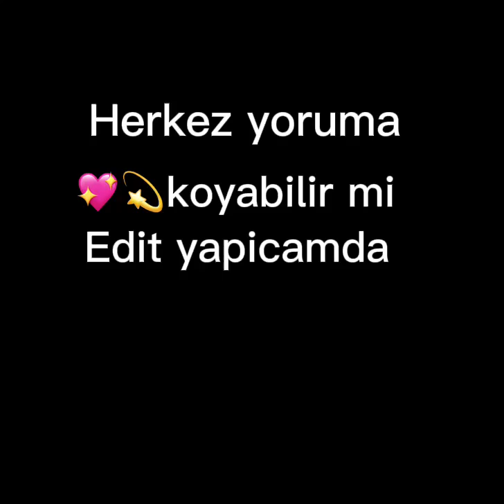Herkez Yoruma 💖💫 koyabilir mi